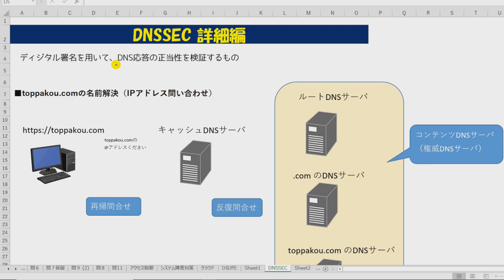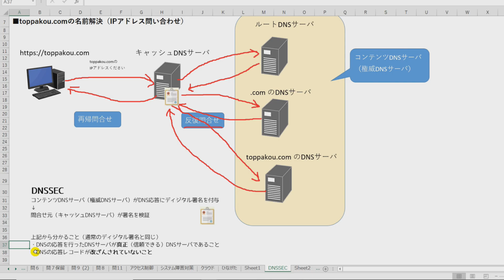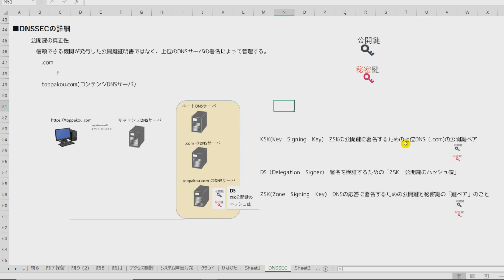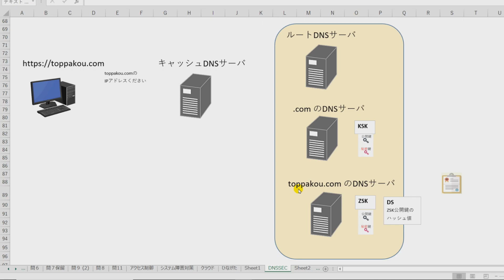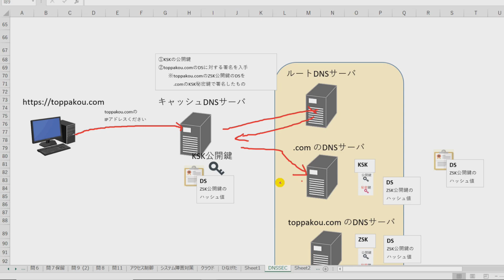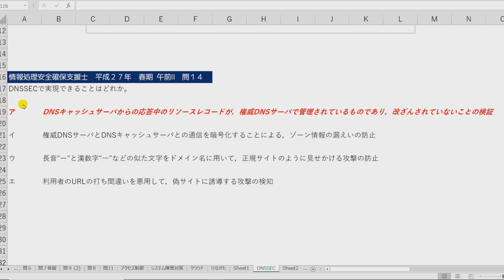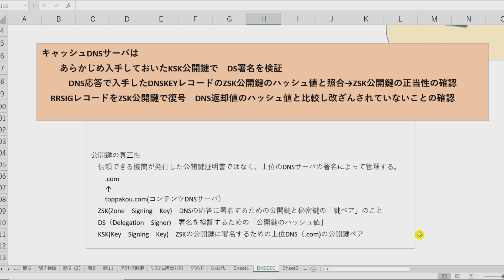DNSSEC【情報処理安全確保支援士】 /情報セキュリティマネジメント／応用情報技術者試験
難易度が高い部分なので、受講生様の質問から補足講座作成しています。